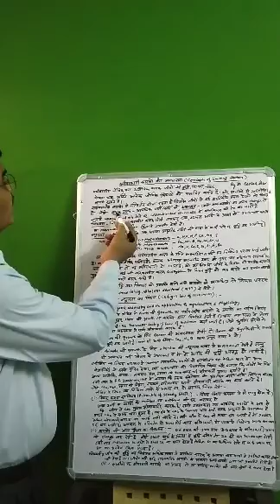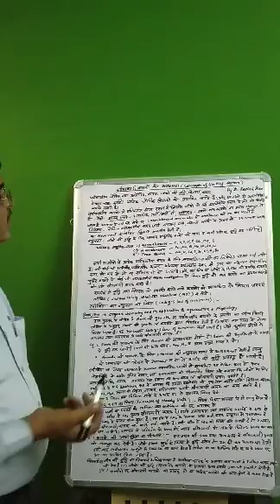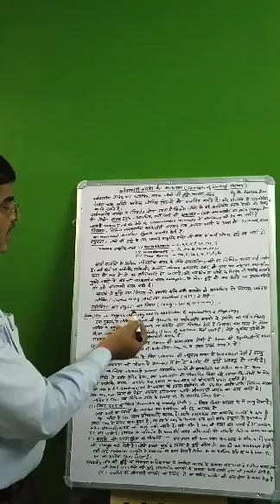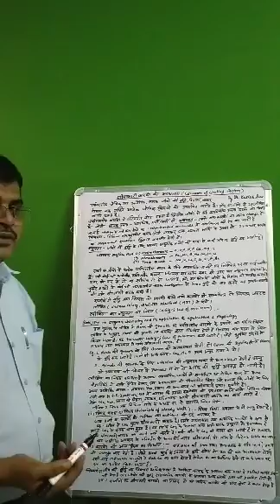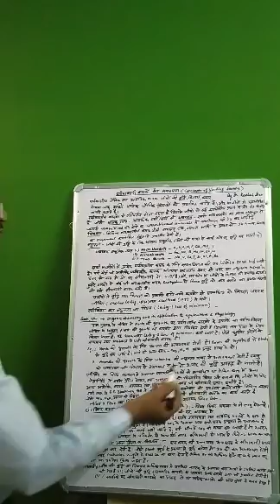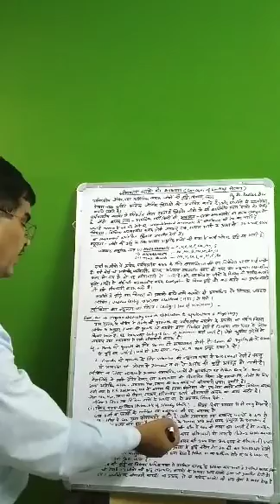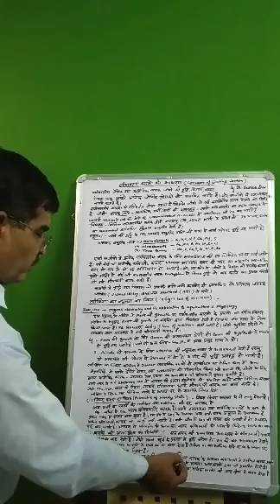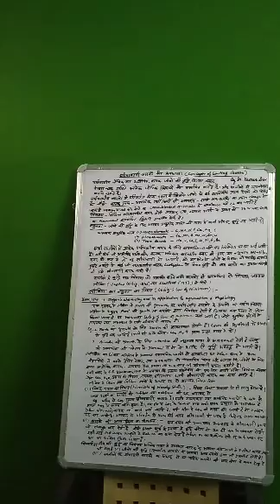B.Sc.III(Bio.), P-III , Limiting factors by Dr. Keshar dev